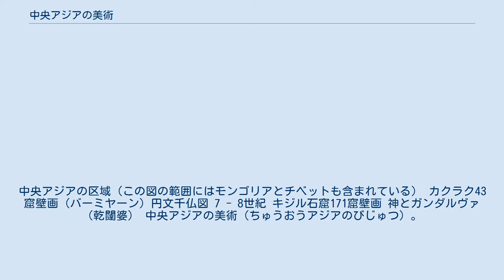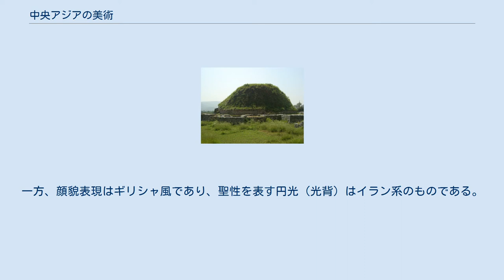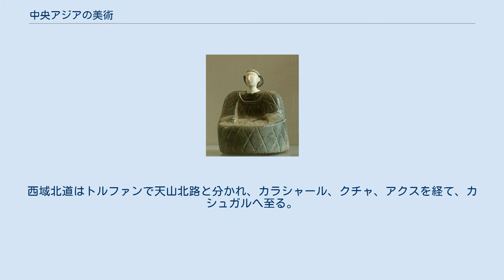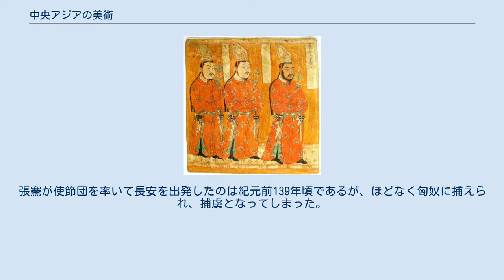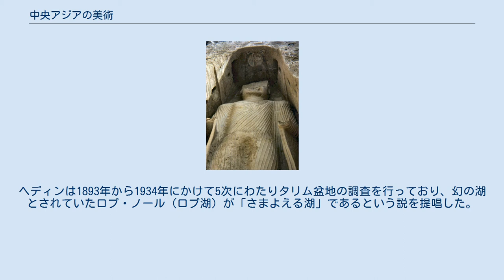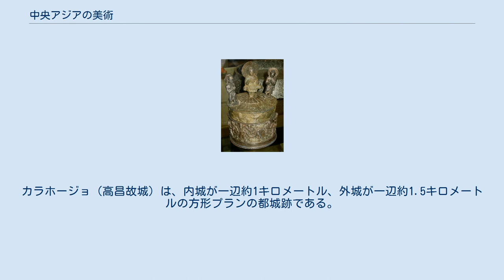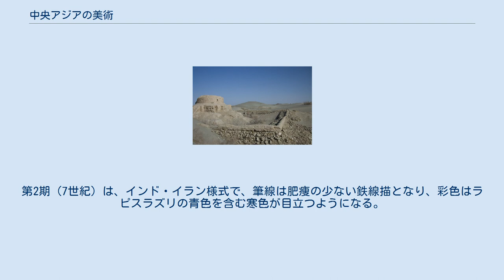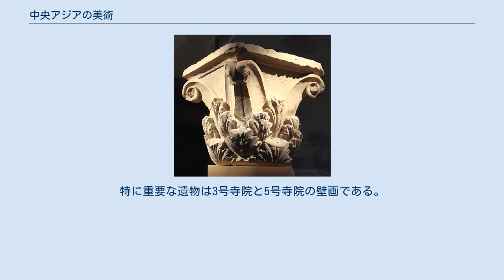中央アジアの美術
中央アジアの区域（この図の範囲にはモンゴリアとチベットも含まれている） カクラク43窟壁画（バーミヤーン）円文千仏図 7 - 8世紀 キジル石窟171窟壁画 神とガンダルヴァ（乾闥婆） 中央アジアの美術（ちゅうおうアジアのびじゅつ）。
本項では東・西トルキスタンを中心とした中央アジア地域の美術について概説する。
 中央アジアと東西交易路 中央アジアの定義には広狭さまざまあるが、美術史上の地域区分としては、パミール高原の東西に位置する東トルキスタンと西トルキスタンの両地域を指すのが一般的である。
現代の国名では、東トルキスタンは中華人民共和国新疆ウイグル自治区に相当し、西トルキスタンは旧ソ連の中央アジア5か国（カザフスタン、ウズベキスタン、タジキスタン、トルクメニスタン、キルギス）に加えて、アフガニスタンの北部もここに含むのが一般的である。
この地域は、東方はタリム盆地およびジュンガル盆地を含み、西方はカスピ海東岸に至り、北はアルタイ山脈と南ロシア草原地帯を含み、南は崑崙山脈とヒンドゥークシュ山脈までを含む。
取り上げる文化によっては、スキタイの活動した黒海北岸や、ガンダーラの位置するパキスタン北部までを含むこともある。
なお、チベットとモンゴル高原については、自然地理的には中央アジアの一部と考えられるが、歴史的には中央アジアと一体の地域とはみなしがたい。
この地域は文字通りユーラシアの中央部に位置し、世界でももっとも海から遠く離れた土地であり、降水量のきわめて少ない乾燥地帯である。
トルキスタンは「テュルク（トルコ）人の土地」の意である。
この地域に暮らしたのはテュルク系民族のみではなく、歴史上さまざまな民族や国家が興亡を繰り返したが、本項では便宜上「トルキスタン」の地域呼称を用いる。
 東西トルキスタンの地理を大局的に見ると、おおむね天山山脈とシル川を結ぶ線より南は砂漠地帯であり、それより北は草原地帯である。
この草原と砂漠との差異は、それぞれの地帯の文化の差異にもつながっている。
すなわち、草原に暮らした騎馬遊牧民の文化と、砂漠のオアシスに暮らした農耕定住民の文化である。
北の草原地帯に騎馬遊牧民が登場したのは紀元前1000年前後とされている。
彼らは家畜を引きつれて、夏は高地、冬は低地へと移動しながら生活した。
そのため、彼らの飼う家畜は羊、山羊などのような群れをつくる性質のあるものに限られた。
一方、砂漠が大部分を占める南方の地域では、周囲の高山の雪解け水を水源とする内陸河川の流域やオアシスなどに人々が定住し、農耕や手工業、商業を営み、都市を形成した。
騎馬遊牧民の国家は機動性と軍事力に優れていた。
一方、オアシスの民の国家は規模も小さく、広い地域を連合した帝国を形成することもなかったため、しばしば周囲の大国の侵略を受けた。
19世紀までの西欧の歴史家は、中央アジアの歴史を騎馬遊牧民の国家とオアシス国家（農耕定住民）との対立抗争、支配・被支配の歴史として語ってきた。
しかし、この地域の歴史をこうした遊牧民対定住民の対立の構図でのみ理解するのは適切でないということが指摘されている。
長い歴史のなかで遊牧民と定住民との対立抗争があったことは事実だが、平時には両者はむしろ互いの必要とする物資を交換しつつ共存共栄してきたのであった。
騎馬遊牧民の社会経済構造は、自民族のみで完結するものではなく、生存のためには農耕民族との共存が不可欠であった。
遊牧民は自らの有する家畜から毛、皮、肉、乳などを得ることができたが、彼らにとって不足していたものは穀物などの農産物や、絹織物などの手工業製品で、これらは定住農耕民との交易で手に入れるほかなかった。
一方、定住農耕民は遊牧民から獣の毛、皮、肉や乳製品などを手に入れた。
遠隔地との交易のためには、輸送手段としての馬、牛、ラクダなどが必要であったが、定住民はこうした動物も遊牧民から調達したのである。
 この地域の美術作品は、石窟寺院に残されていた壁画や塑像、都市遺跡、寺院址、古墓などからの出土品が主体である。
これらの文化遺産はその多くがこの地域の歴史の変遷のなかで忘れ去られ、あるいは砂漠に埋もれていたものであり、19世紀末から20世紀初頭にかけて西欧を主とする外国の調査隊によって見出されたものであった。
現存する絵画遺品は石窟壁画が主であるが、板、紙、絹な...